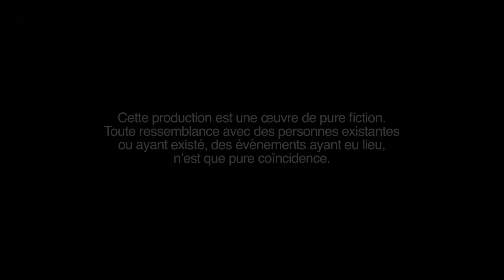NJABAR - Saison 2 - Episode 5 **VOSTFR**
Prêt.e à retrouver la suite de votre grande comédie "Le Business du Mensonge" qui plonge dans l'univers des sorciers, marabouts et autres liseuses de cauris ?
Suivez la saison 2 NJABAR avec un nouvel épisode tous les lundis et jeudis soirs vers 20h30 UTC.
Avec Cheikhou Gueye (Saneex), Leyti Fall, Mouhamed Fall, Ousmane Diop, Gora Sene, Halimatou Diarra, Diodio Mbaye, Mame Diarra Diop, Assane Badji

Série réalisée par Ibou Gueye (Dakar, Senegal, Mars 2023)